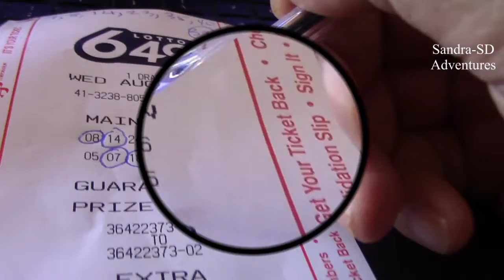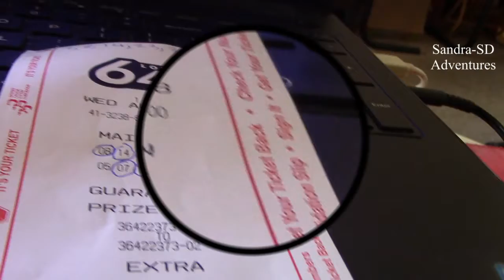Changing water for my goldfish🐠🐠🐠/Thay nước hồ cá vàng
Cám ơn quý vị và các bạn đã coi.